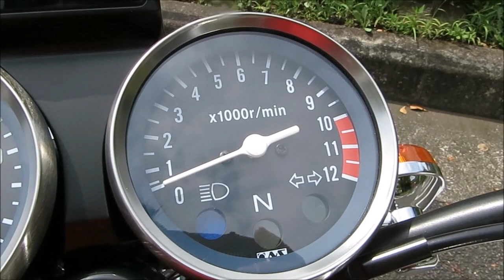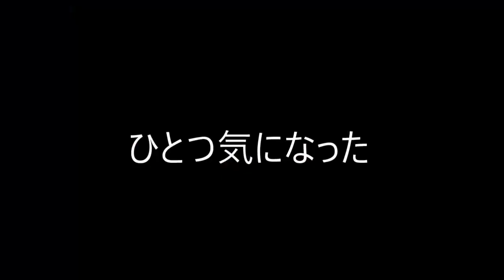クオリティは？ 車体部品 チェック！ 中国産 GN125H 【 日系★中華バイク日記 】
【 日系★中華バイク日記 】
中国製 原付二種 ( 125cc )バイク GN125 ロングインプレッション

￥11,580 で、いい夢見れるか？
【中国製★実装検証！】モンキー改造 正立Ｆフォーク ディスク化キット

■旅カブ

必要十分のパワー、耐久性、そして何より、早朝でも走れる排気音が欲しかったのです～！詳細ページ⇒
★ＤＩＹ道楽 テツ流　自作マフラー製作のススメ

強いブレーキ と 峠仕様 の 足廻り が欲しかったのです！　詳細ページ⇒
★足廻り編
☆スーパーカブ（SUPER　CUB)　ＮＳ50Ｆの足まわり移植計画　テレスコ＆ディスクブレーキ化！
☆スーパーカブ　NS50Fのホイール移植計画！（ほぼ）ボルトオン できるか？

通勤 の バッグ や、買い物で、買ったものをポンと載せて、気楽に走れるバイクが欲しかったのです。てことで　･･･　詳細ページ　⇒
★カゴ装着

■バイク　昔のお話